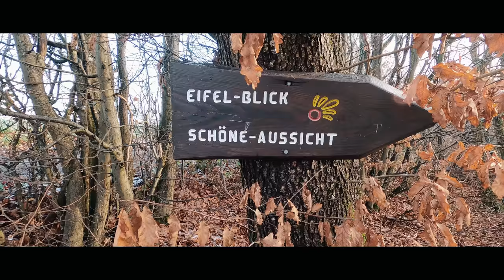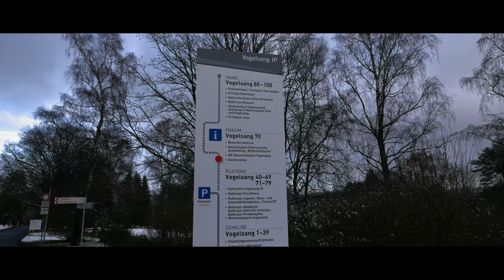#114 - Winter - Eifel - Tour 2020/21 - Rursee und Ordensburg Vogelsang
Im zweiten Teil unserer Silvester Tour mit dem Team Scotty gehts an den Rursee. Nach einem guten Frühstück und einer kurzen Wanderung fahren wir weiter zur Ordensburg Vogelsang.

Danach geht es weiter in Richtung Stolberg. Wir verbringen einen schönen Abend mit rheinischem Döbbekuchen und einer Runde Kniffel.

LG

Dirk & Sonja